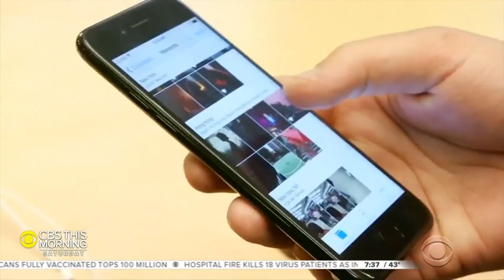Computer chip shortage wrecks havoc on automotive supply chain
A vital component of all modern vehicles is now in very short supply around the world. It is wreaking havoc on the automotive supply chain just as demand is increasing. Errol Barnett has the latest on how the shortage could impact car-buying options.